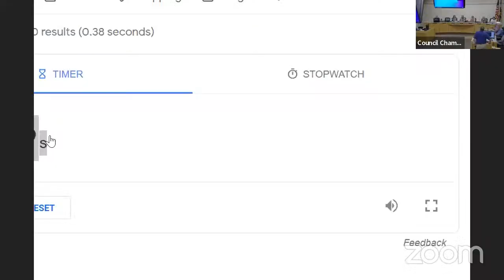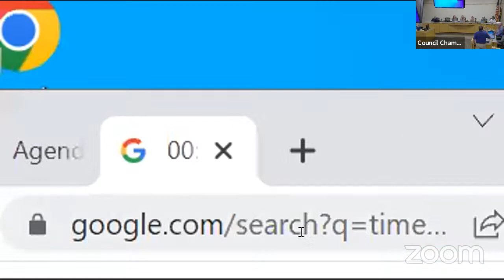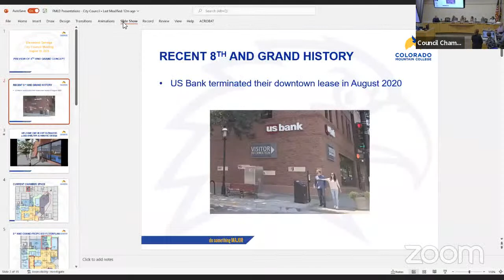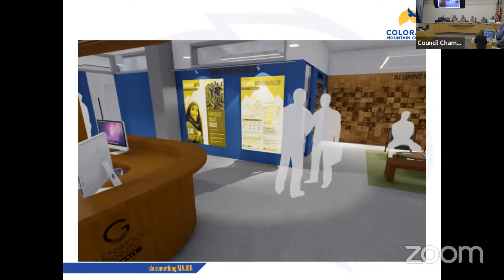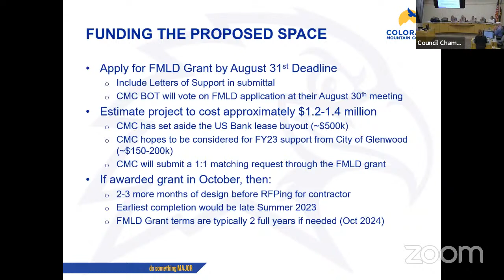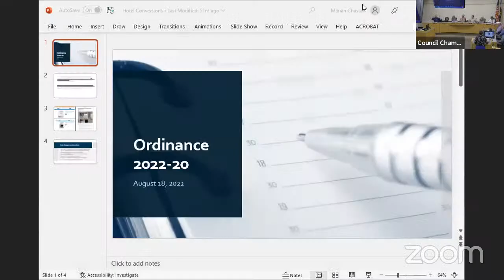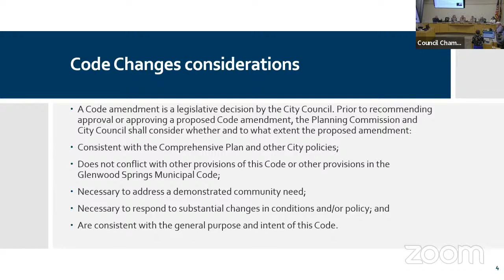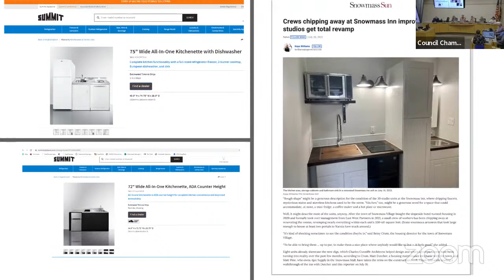2022/08/18 Regular Council Meeting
Glenwood Springs City Council Meeting
(Reunión del consejo de la ciudad de Glenwood Springs)

August 18, 2022 (18 de agosto de 2022)

Closed captions for this video were computer generated and may not be fully accurate to the record.
(Los subtítulos de este video se generaron por computadora y es posible que no sean completamente precisos para el registro.)

The City of Glenwood Springs ensures meaningful access to City programs, services, and activities to comply with the Americans with Disabilities Act (ADA) and Colorado House Bill 21-1110 and reasonably provides: translation, interpretation, modifications, accommodations, alternative formats, auxiliary aids, and services.

La ciudad de Glenwood Springs garantiza un acceso apropiado a los programas, servicios y actividades de la Ciudad para cumplir con la Ley para Estadounidenses con Discapacidades (ADA) y CO HB 21-1110 y proporciona adecuadamente: traducción, interpretación, modificaciones, adaptaciones, formatos alternativos, ayudas y servicios de asistencia.